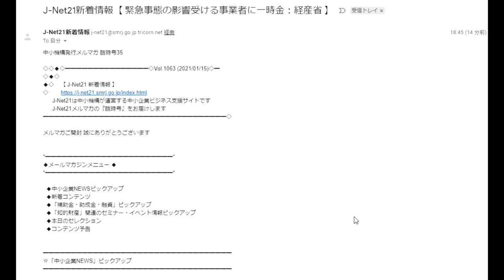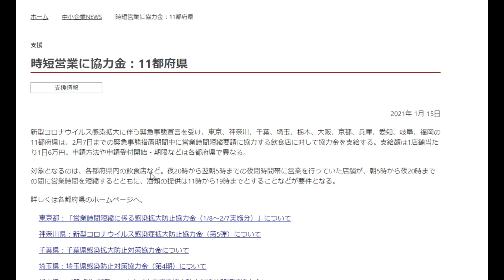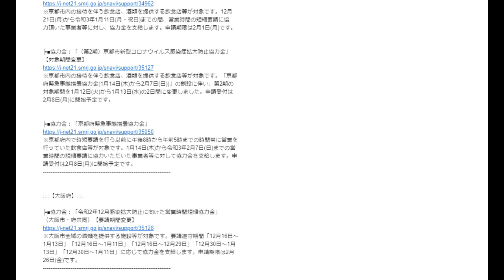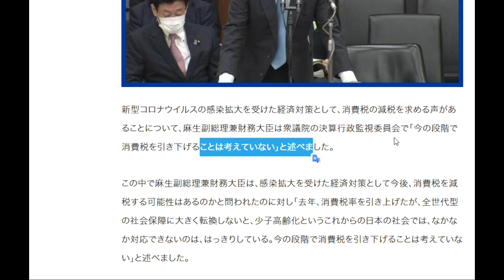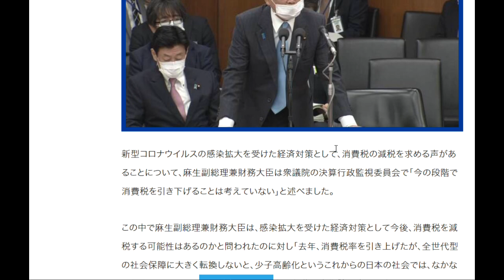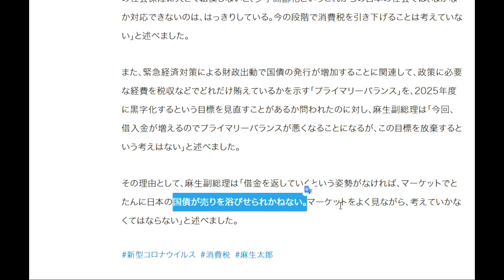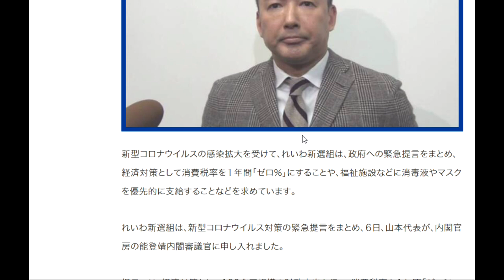【隠居TV】緊急事態の影響受ける事業者に一時金